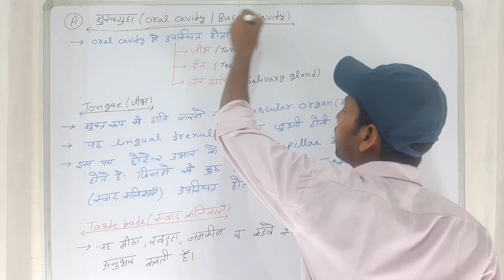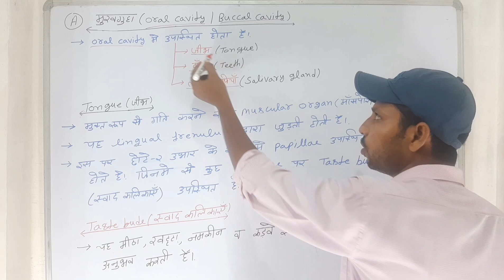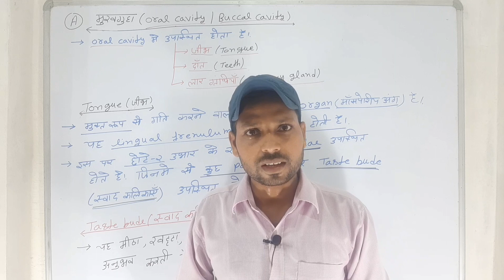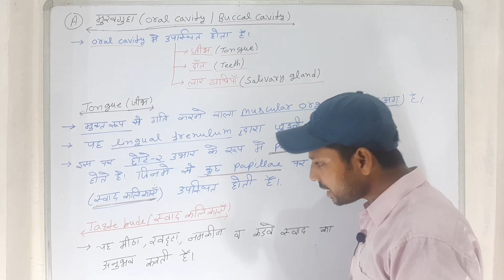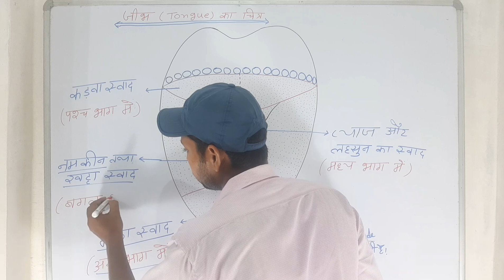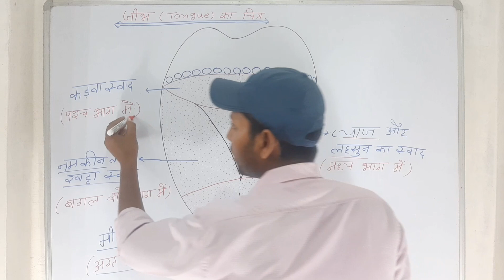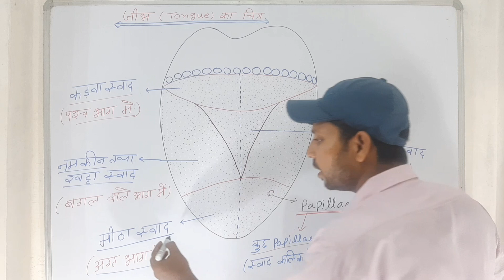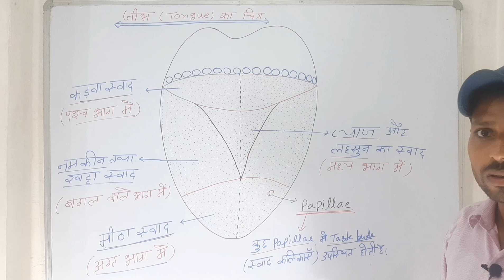digestive system part 2 oral cavity or buccal cavity (tongue) by ASHOK SIR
ashok sir science study classes